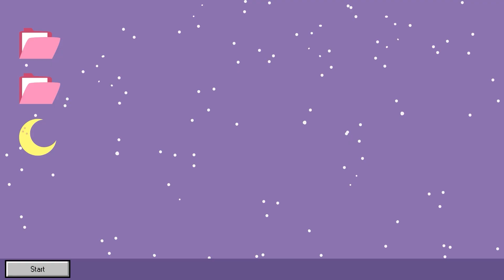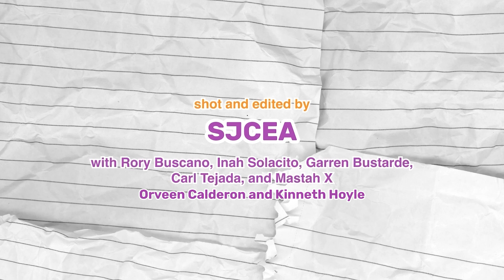DEENIGHT EP. 03 (Part 2) JinHo Bae and Dasuri Choi | Denise Laurel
▷ LET’S BE ROOMIES!!

🎥 Video by: Stephanie Cea
🚶 Assisted by:
Rory Buscano
Garren Bustarde
Carl Tejada
Inah Solacito
Mastah X
Orveen Calderon
Kinneth Hoyle
🔨 Set by: Rocketsets
💡 Lights by: Nanlite

Step in to Dee’s magical world as she wishes her way to finding the best roomiez!!! It’s all fun and games with sugar and spice plus everything nice! Let’s celebrate our Philippines best here at Dee’s room! Our goal is to help you fall in love all over again with all your favorite artists!!!